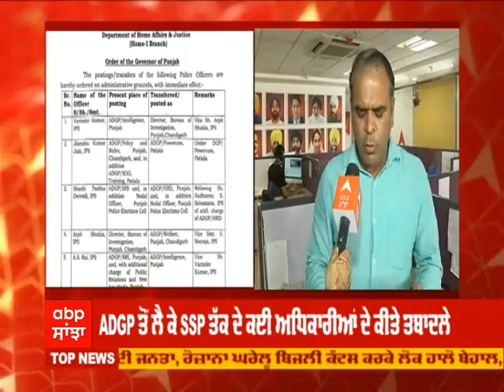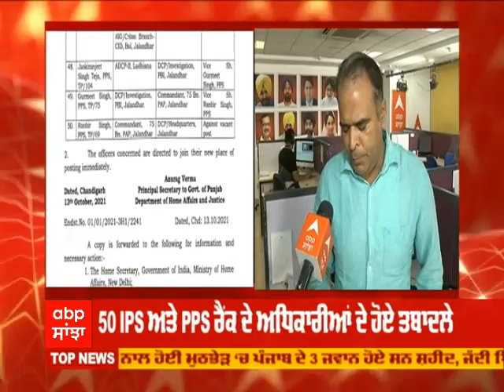Punjab ਸਰਕਾਰ ਵਲੋਂ 50 IPS ਅਤੇ PPS ਰੈਂਕ ਦੇ ਅਧਿਕਾਰੀਆਂ ਦੇ ਤਬਾਦਲੇ | Breaking | Abp Sanjha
ਪੰਜਾਬ ਸਰਕਾਰ ਨੇ ਪੁਲਿਸ ਮਹਿਕਮੇ ‘ਚ ਕੀਤੇ ਵੱਡੇ ਫੇਰ ਬਦਲ ,
ADGP ਤੋਂ ਲੈ ਕੇ SSP ਤੱਕ ਦੇ ਕਈ ਅਧਿਕਾਰੀਆਂ ਦੇ ਕੀਤੇ ਤਬਾਦਲੇ ,
50 IPS ਅਤੇ PPS ਰੈਂਕ ਦੇ ਅਧਿਕਾਰੀਆਂ ਦੇ ਹੋਏ ਤਬਾਦਲੇ ,